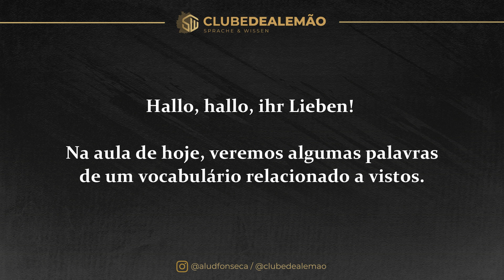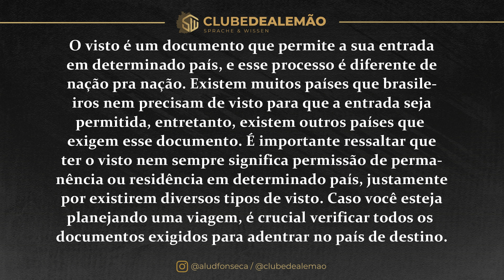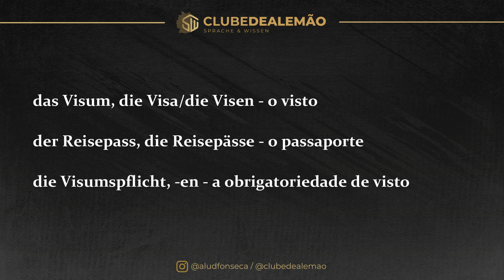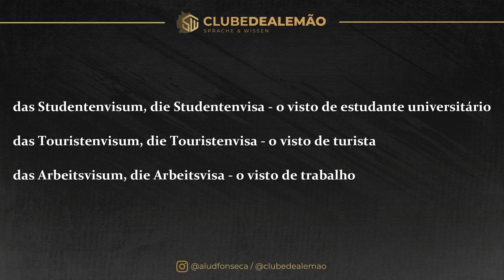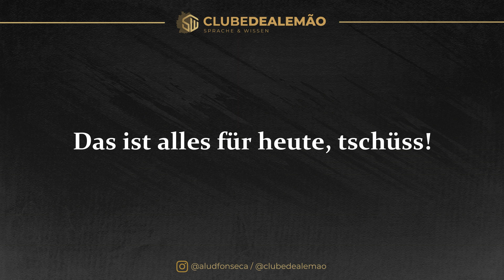VOCABULÁRIO SOBRE VISTOS EM ALEMÃO [Curso Elite] [Aula #308]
Na aula de hoje, veremos o vocabulário relacionado aos vistos em alemão. Se você planeja se mudar para a Alemanha, esse vídeo vai ser super útil! Vem comigo! Essa aula foi originalmente produzida para o nosso canal do Curso Elite no Telegram.